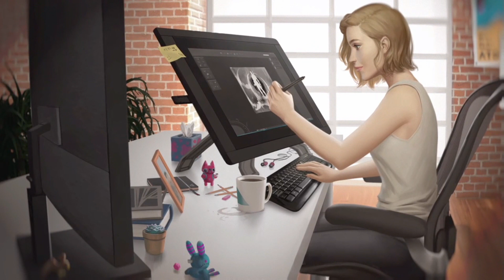Injustice 2 - Enchantress Ending [1080P] FULL HD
ENCHANTRESS ARCADE ENDING

Next : Enchantress  All Unlockable Abilities

Coming Soon :

-  TMNT   :  Ending / All Unlockable Abilities
-. Joker  /Robin/ Atrocitus Legendary Gear Showcase
-  Biggest Combos for Every Character ❮ Part 3 ❯